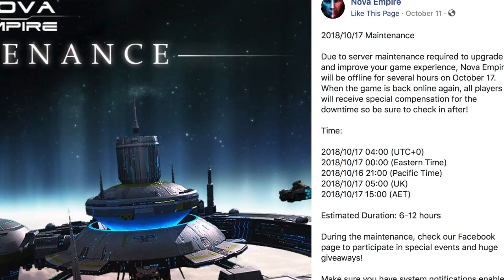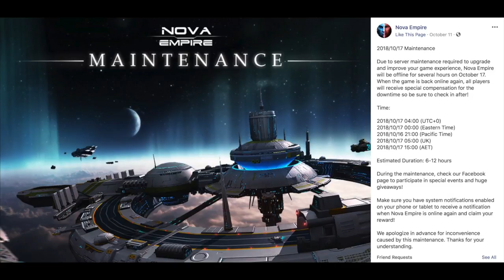Maintenance 2018:10:17 - Nova Empire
"2018/10/17 Maintenance
Due to server maintenance required to upgrade and improve your game experience, Nova Empire will be offline for several hours on October 17. When the game is back online again, all players will receive special compensation for the downtime so be sure to check in after!
Time:
2018/10/17 04:00 (UTC+0)
2018/10/17 00:00 (Eastern Time)
2018/10/16 21:00 (Pacific Time)
2018/10/17 05:00 (UK)
2018/10/17 15:00 (AET)
Estimated Duration: 6-12 hours
During the maintenance, check our Facebook page to participate in special events and huge giveaways!
Make sure you have system notifications enabled on your phone or tablet to receive a notification when Nova Empire is online again and claim your reward!
We apologize in advance for inconvenience caused by this maintenance. Thanks for your understanding." -NovaEmpireGame

(The Code will not last forever)